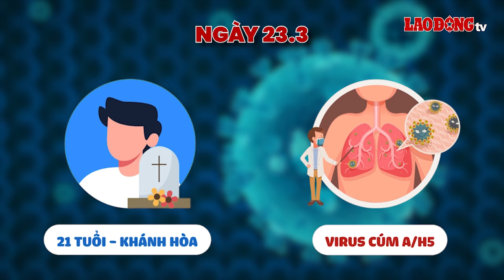Nam sinh mắc cúm gia cầm đã tử vong, ăn thịt gà có nguy cơ mắc bệnh không? | Báo Lao Động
Đến nay, chưa có bằng chứng về việc cúm H5N1 có thể lây lan sang người thông qua việc ăn thịt gà hay các loại thực phẩm có nguồn gốc gia cầm được chế biến đúng cách và nấu chín kỹ.

* Đường dây nóng: 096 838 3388